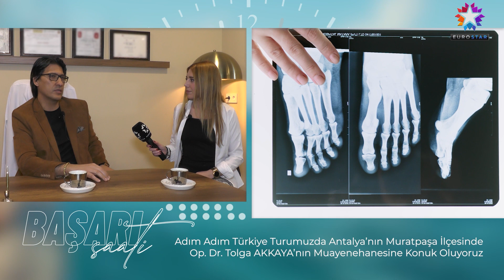DR. TOLGA AKKAYA ORTOPEDİ VE TRAVMATOLOJİ - EURO STAR TV | BAŞARI SAATİ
ORTOPEDİ VE TRAVMATOLOJİ Uzmanı Dr. Tolga AKKAYA, başarı ve faaliyetlerini Başarı Saati TV muhabirimiz Zuhal TARIMER' e anlattı.